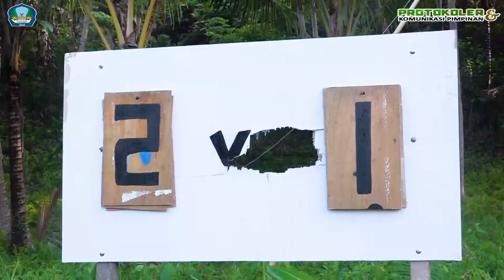TOURNAMENT SEPAK BOLA SONGA CUP 2021 RESMI DITUTUP WAKIL BUPATI HASAN ALI BASSAM KASUBA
Prokompim-Wakil Bupati Halmahera Selatan, Hasan Ali Bassam Kasuba resmi menutup Tournament Sepak Bola Songa Cup 2021. Bertempat di lapangan Al-Khairat Desa Songa, Kecamatan Bacan Timur Tengah. Rabu, 12 Januari 2022.

Kedatangan Wakil Bupati di arena pertandingan disambut hangat oleh warga desa setempat. Dalam sambutannya Wabup Halsel mengapresiasi Panitia Penyelenggara karena telah mengadakan kegiatan olahraga yang selain sebagai ajang bagi generasi muda dalam menunjukan bakatnya di bidang olahraga, event ini juga bisa menjadi ajang silaturahmi bagi masyarakat.

“Olahraga adalah media silaturahmi paling efektif dan paling baik. Sebab sepakbola merupakan salah satu olahraga popular yang digemari banyak masyarakat”, ungkapnya

Sementara itu, berdasarkan laporan Ketua Panitia mengatakan bahwa tournament yang diselenggarakan untuk menyambut tahun baru 2022 ini, dimulai sejak 15 Desember 2021 sampai 12 Januari 2022.

Adapun tim yang ikut bertanding pada tournament ini sebanyak 18 Tim yang berasal dari 5 desa di 2 Kecamatan yakni Bacan Timur Tengah dan Bacan Timur Selatan.

Turut hadir dalam kegiatan Kabid Bencana Alam BPBD Halsel, Mewakili  Kepala Dikbud, Muspika Kecamatan dan Perangkat Desa serta Tim Protokol dan KP. (Icha)